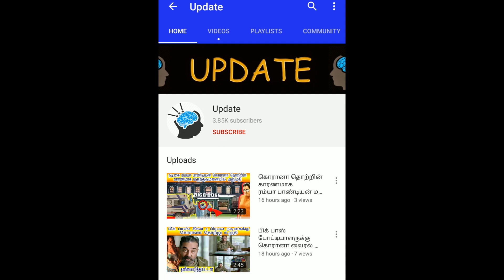Radhika Apte Rare Unseen Deleted Video Leaked Watch & Njoy